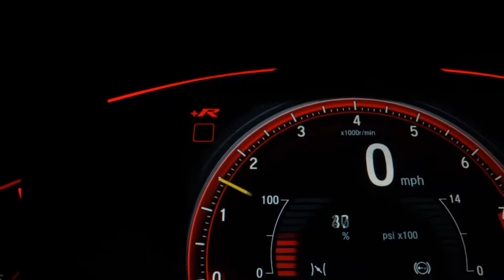RENAULT SANDERO - 2014 - São Bernardo do Campo/SP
completo, automatico, top, aprovado pericia

Para melhores informações entre em contato conosco
Estamos localizados

Veículo: RENAULT / SANDERO 1.6 STEPWAY 16V
Ano: 2013/2014
Combustível: FLEX
Portas: 4 PORTAS
Câmbio: Automático
Cor: VERMELHA
KM: 76.000

✅ Air Bag
✅ Alarme
✅ Ar Condicionado
✅ Ar Quente
✅ Desembaçador Traseiro
✅ Direção Hidráulica
✅ Encosto de Cabeça Traseiro
✅ Rádio
✅ Rádio e MP3
✅ Retrovisores Elétricos
✅ Travas Elétricas
✅ Vidros Elétricos
✅ Limpador Traseiro
✅ Kit Multimídia
✅ Trio Elétrico
✅ Farol de Neblina
✅ Entrada USB
✅ Controle de Som no Volante
✅ Bluetooth
✅ Air Bag Passageiro
✅ Porta Copos
✅ Retrovisor Retrátil
✅ Som Original